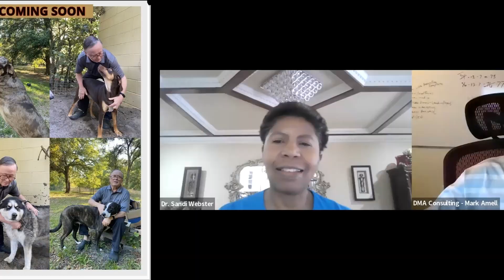The First with Dr. Sandi Webster – Episode #59 | Mark Amell - From AI to Conservationist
Mark was the first to bring artificial intelligence in the 80’s to the military.  With AI being today's top discussion item, he uses that background to offer small businesses valuable marketing and business planning expertise through his proprietary platform giving them 30 different ways to market.  His current passion is to become a conservationist and save animals.